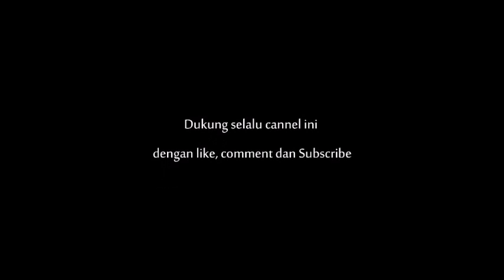Ruh Seperti Tentara yang Berbaris │ Kajian Kitab Hadis Riyadlus Shalihin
Ruh itu seperti tentara yang berbaris.
Ngaji Kitab Riyadlus Shalihin karya Al-Imam al-Allamah Abu Zakaria Yahya bin Syaraf an-Nawawi ad-Dimasyqi.
Pengajian ini berlokasi di Musholla al-Anwar Beringin Rejo Barat Ngaliyan Semarang.